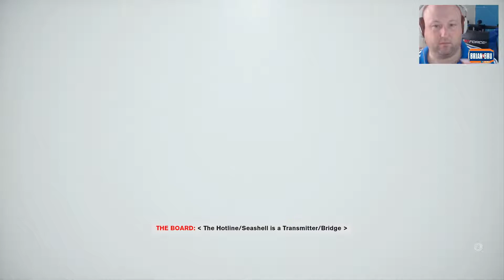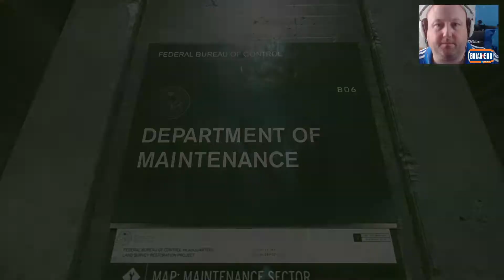Control PC HD Playthrough 60fps - Episode 3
Join us as we enter Episode 3 of our playthrough.  We start off the Episode by entering the mailroom and taking on our first boss "Tommasi", once we have dispatched him and his minions we then proceed to the hotline via a mini world/flashback to a motel room.  We then complete another Astra Plan Challenge then meet up with Emily who informs us there is a "Directorial Lockdown" in place.  We must speak to "Adhi" the janitor to lift the lockdown.